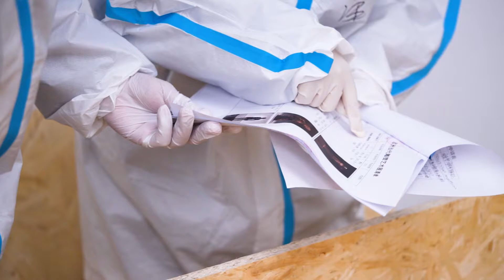Gazing of Tranquility. Italian Contemporary Figurative Art Sculpture《静谧的凝视——意大利当代雕塑艺术展》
Gazing of Tranquility. Italian Contemporary Figurative Art Sculpture

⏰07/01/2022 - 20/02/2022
📍Zhejiang Art Museum, n. 138, Nanshan Road, Xihu District, Hangzhou, Zhejiang

L’Istituto Italiano di Cultura di Shanghai e il Zhejiang Art Museum sono lieti di presentare la mostra Gazing of Tranquility. Italian Contemporary Figurative Art Sculpture. La mostra, ospitata dal Zhejiang Art Museum, resterà aperta al pubblico dal 7 gennaio al 20 febbraio 2022.

Le splendide opere scultoree di Bruno Walpoth, Walter Moroder, Massimiliano Pelletti, Aron Demetz, Hermann Josef Runggaldier, Peter Demetz, Willy Verginer, Gehard Demetz, magnificamente presentate nella mostra, sono espressioni singolari e significative dell’arte contemporanea italiana. Tutte riconducono alla stessa terra, la Val Gardena situata nell’Alto Adige e culla della cultura ladina, alla stessa materia, il legno, alle stesse raffigurazioni umane, quasi fossero in sé archetipi di presenze al di là del divenire e segni di una sacralità della natura violata dall’intemperanza odierna.

《静谧的凝视——意大利当代雕塑艺术展》

📍浙江美术馆，杭州市西湖区南山路138号

《静谧的凝视——意大利当代雕塑艺术展》将于2022年1月7日至2022年2月20日在浙江美术馆4、5、6展厅举办，该展览由浙江美术馆主办，获得了意大利驻沪总领事馆文化处的特别支持。

《静谧的凝视——意大利当代雕塑展》展出了布鲁诺·瓦尔波特，莫洛德·沃尔特，马西米里安诺·佩莱蒂，阿隆·德梅茨，伦加迪·赫尔曼·约瑟夫，彼得·德梅茨，威力·威基勒，格哈德·德梅茨等人的雕塑作品，呈现了意大利当代艺术最独到而重要的表现形式。这批作品都来自意大利上阿迪杰地区的瓦尔·加德纳（Val Gardena），此地也是拉第尼亚文化的摇篮。雕塑采用的媒材均为木材，呈现的多为人体雕刻，仿佛作品里蕴藏的原型本就存在其中，而非刻意为之；作品喻示着神圣的自然已被今日无节制的放纵所亵渎殆尽。